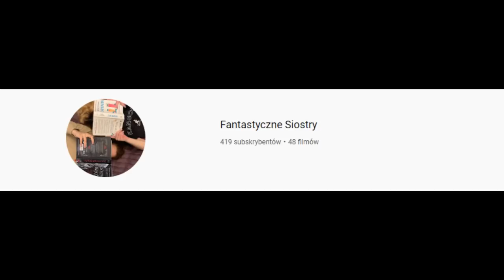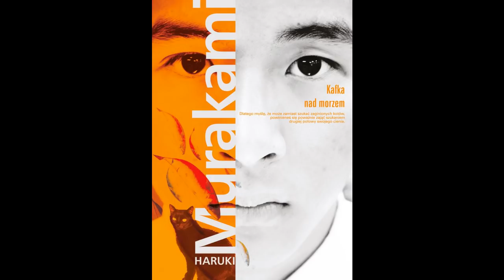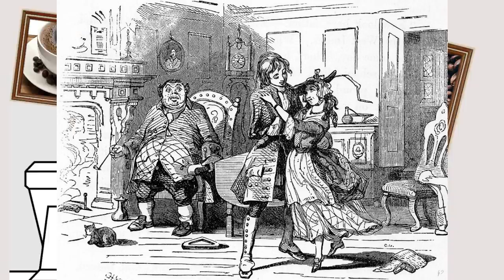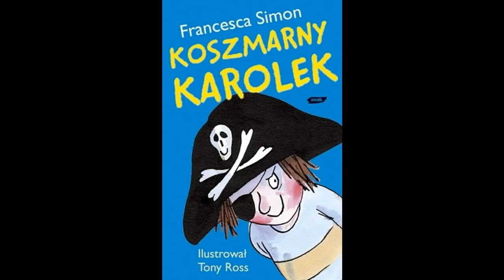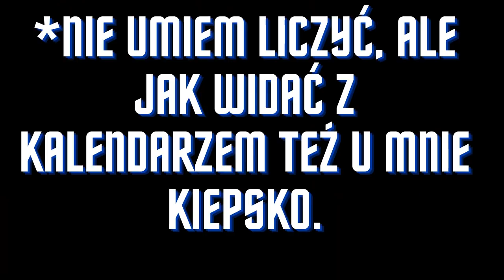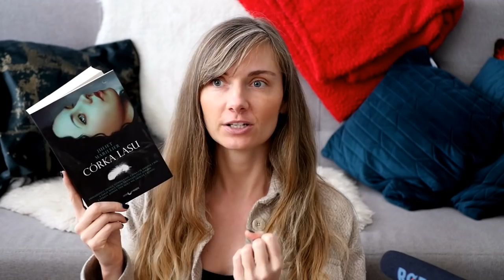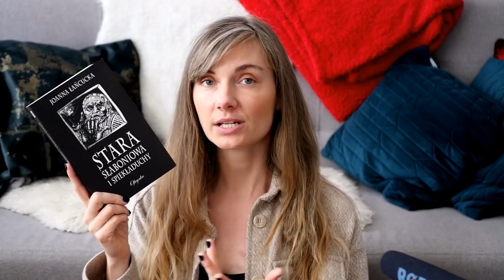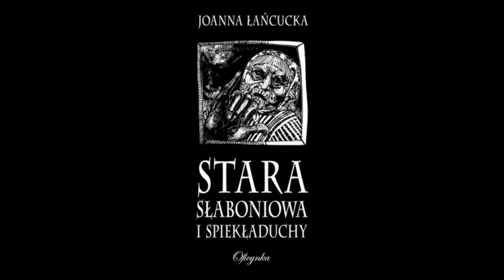KAWA + KSIĄŻKI 💖| COFFEE BOOK TAG + WYZWANIE Z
Dzisiaj wyjątkowo dużo linków w opisie. Tak wyszło.

0:00 Wstęp i nominacje
1:18 Coffee book tag
11:59 Ogłoszenie